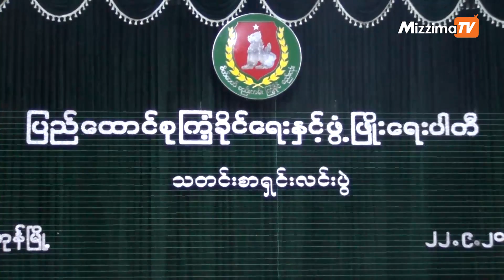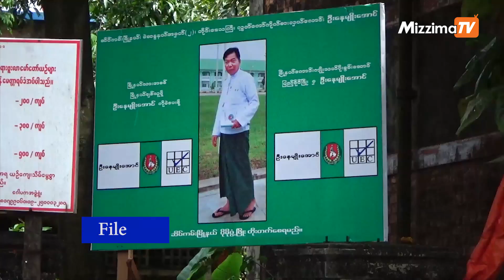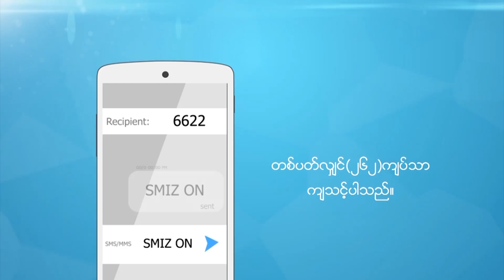UEC အေနျဖင့္ ေရြးေကာက္ပြဲရလဒ္မ်ားကို ဒိုင္ပီသစြာဆံုးျဖတ္ေပးရန္ USDP ေတာင္းဆို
ျပည္ေထာင္စုေရြးေကာက္ပြဲေကာ္မရွင္ (UEC) အေနျဖင့္ လာမည့္ ၂၀၁၈ ၾကားျဖတ္ေရြးေကာက္ပြဲတြင္ ရလဒ္ မ်ားကိုဆံုးျဖတ္ရာ၌ ဘက္လုိက္မႈမရွိဘဲ ဒိုင္ပီသစြာဆံုးျဖတ္ေပးရန္  USDP ပါတီမွေတာင္းဆိုလိုက္သည္။

ရန္ကုန္ၿမိဳ႕၊ သံလြင္လမ္းတြင္ ျပဳလုပ္ခဲ့ေသာ ျပည္ေထာင္စုႀကံခိုင္ေရးႏွင့္ ဖြံၿဖိဳးေရးပါတီ (USDP)၏ သတင္းစာ ရွင္းလင္းပြဲတြင္ ေျပာဆိုခဲ႔ျခင္းျဖစ္သည္။

႐ိုက္ကူး၊တည္းျဖတ္-စိုးသူေအာင္